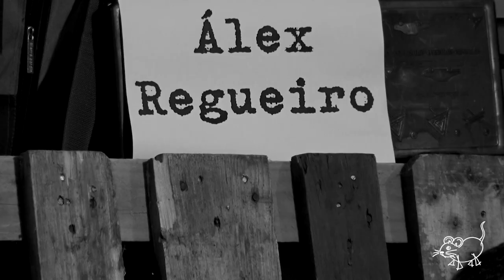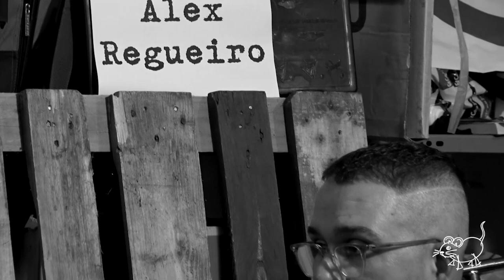Episodio 70 ÁLEX REGUEIRO. EL CUARTO DE LOS RATONES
Álex Regueiro es modista. Desde que su abuela le dio una aguja con siete años, Alejandro Regueiro tuvo claro su futuro profesional. Primero arregló un disfraz, después realizó su primer muñeco de calceta y casi 40 años más tarde se ha convertido en uno de los referentes de la alta costura en Galicia.
Promotor de los Premios Alfredo Iglesias, en honor a su marido fallecido, Álex siempre ha estado muy vinculado al mundo de la cultura siendo, junto a Alfredo, uno de los creadores de la revista Coralia en la que tratan sus pasiones: el mundo de la cultura y la moda. Un hombre que reivindica y ejerce su origen rural con orgullo se sienta hoy en los sillones de capitoné para charlar con J. Pablo Sangiao de moda, audiovisual, Alfredo, vida y mucho más en un ejercicio de, según define el propio Álex, libertad de expresión sin ataduras.

Bienvenido a El Cuarto de los Ratones.